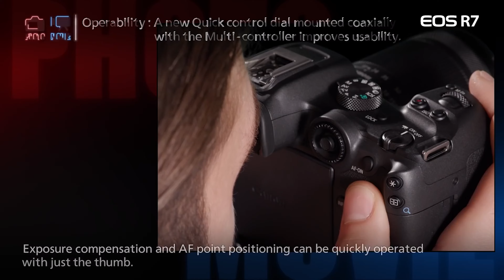Presentazione Canon R7 e R10 - Le nuove mirrorless APS-C di CANON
Ciao ragazzi e benvenuti sul canale, oggi parliamo della presentazione delle due nuovissime mirrorless aps-c di casa Canon: la Canon R7 e la R10.
Si tratta di due fotocamere con sensore asp-c, rispettivamente con 32 e 24mpx, che vanno in tutto e per tutto a sostituire il vecchio sistema di mirrorless di Canon, il sistema M.
La presentazione di Canon è stat piuttosto stringata ma queste due nuove fotocamere aps-c sono sorprendenti per prestazioni (fino a 15 foto al secondo), comparto video (fino al 4K/60p) e per l'autofocus.
Inoltre Canon ha presentato due zoom kit che andranno a completare l'offerta di queste due mirrorless: parliamo di un 14-45mm e di un 18-150mm.
Tante prestazioni ma prezzi importanti, secondo voi la R7 e la R10 troveranno il loro spazio nel mercato?

• La mia attrezzatura